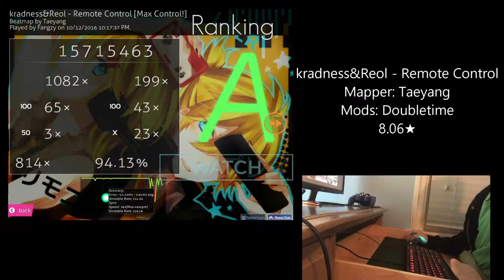[liveplay] kradness&Reol - Remote Control [Max Control] DT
first liveplay :)